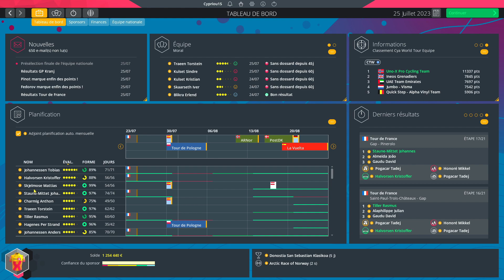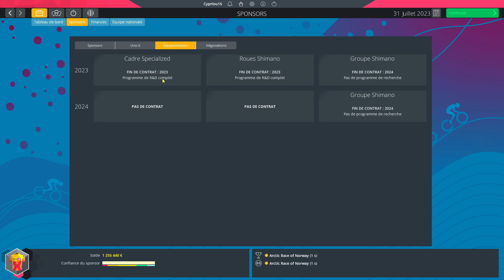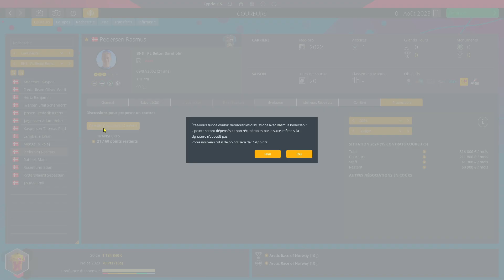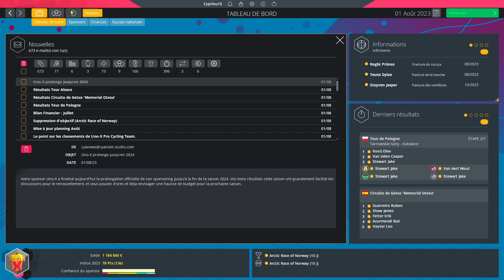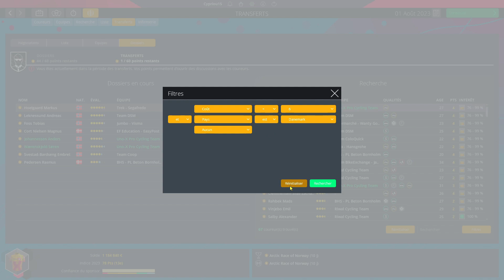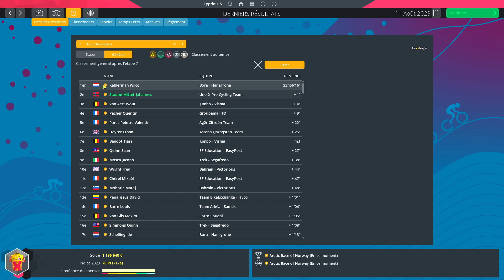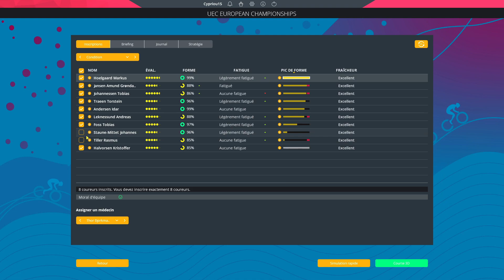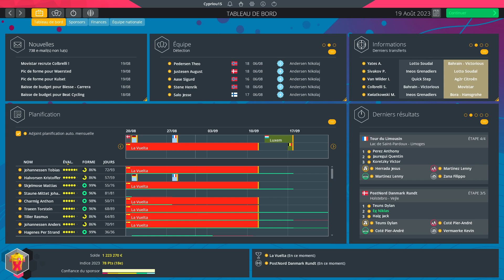#30 CARRIERE UNO-X | TRANSFERTS + UNE VICTOIRE SURPRISE | PRO CYCLING MANAGER 2022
Aujourd'hui on se retrouve pour le trentième épisode de la carrière Uno-X sur Pro Cycling Manager 2022 pour la période des transferts et une victoire surprise sur les championnats d'Europe.
Le but de cette carrière est de prendre que des cyclistes issues de la Scandinavie et des pays baltes.